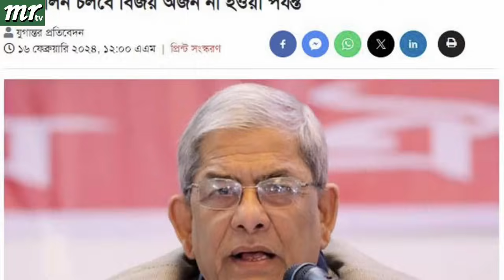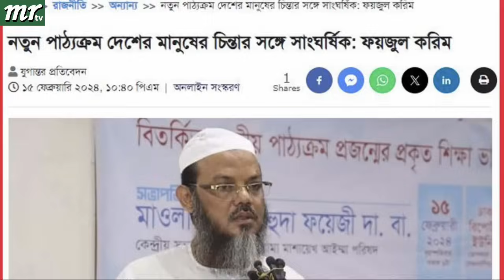এইমাত্র পাওয়া বাংলা খবর। Bangla News 16 Feb' 2024 |Bangladesh Latest News Today ajker taja khobor